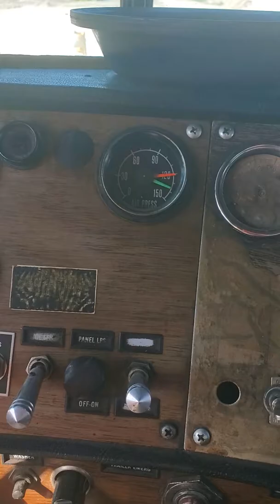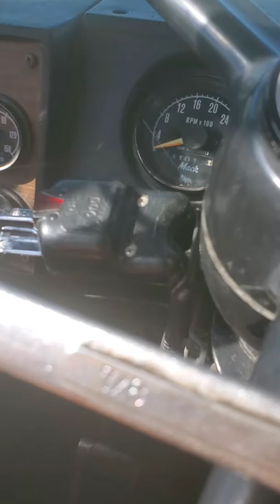SelectClub Gaming vlog #3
Same Quarry as the other day and thought it would fun to share a little hobby of mine.😁